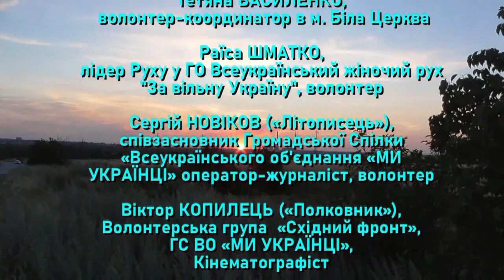ХРИСТИНА НА ВІЙНІ